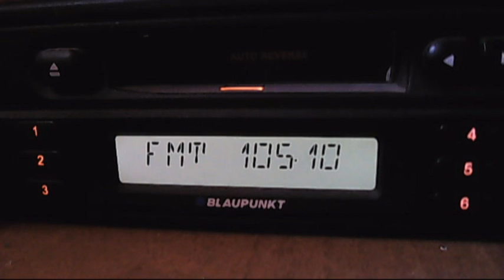turnu magurele - novaci dx in central bucharest 12:02